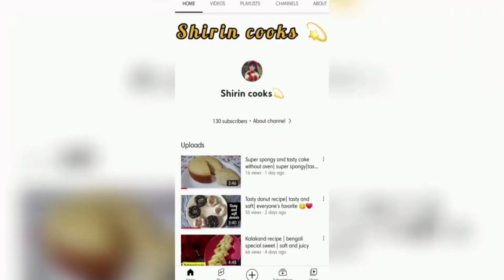Tasty pizza on a pan | without oven| perfect pizza recipe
Do share your thoughts on this recipe and suggestions for any recipes

stay safe

Musician: @iksonmusic